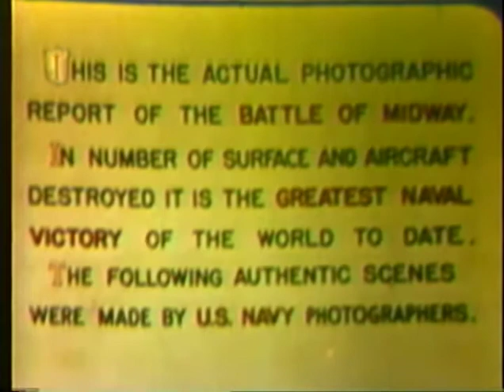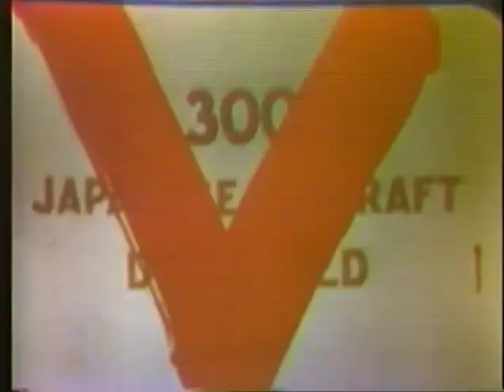The Battle of Midway | OLD HOLLYWOOD CLASSIC FILM | FULL